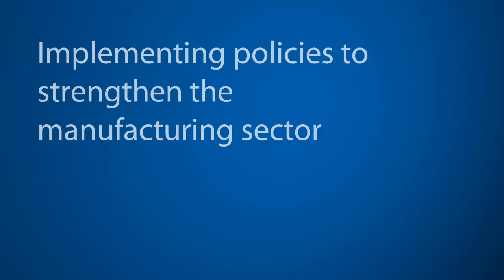National Manufacturing Policy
Howard Wial: While on the mend, the U.S. manufacturing sector needs help. We should summon the political will to create a national manufacturing policy that will address its problems, offer solutions and strengthen this all-important sector. Full report